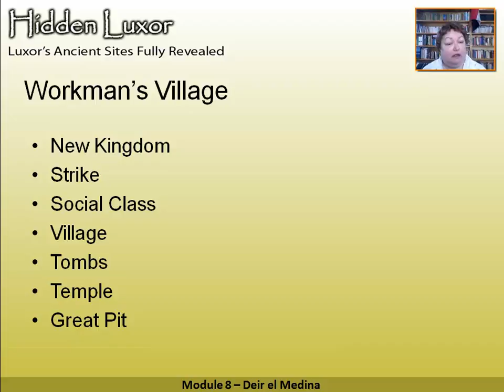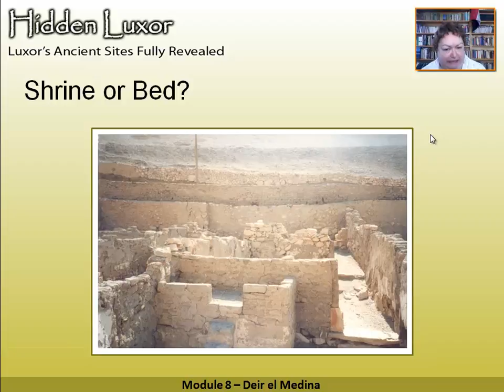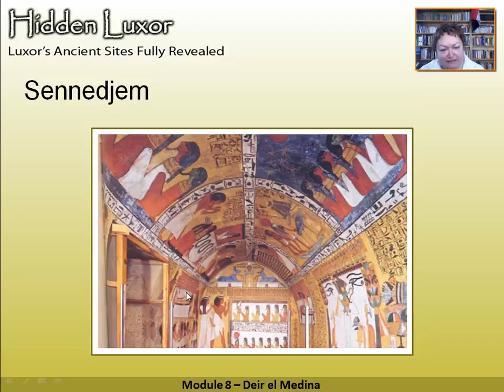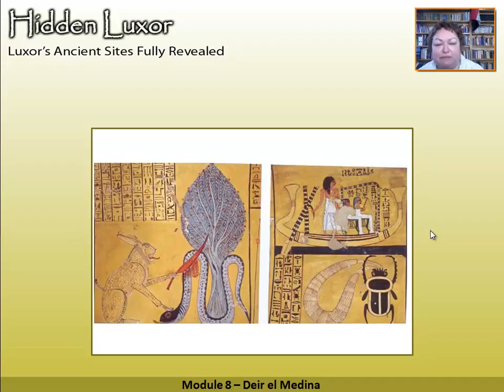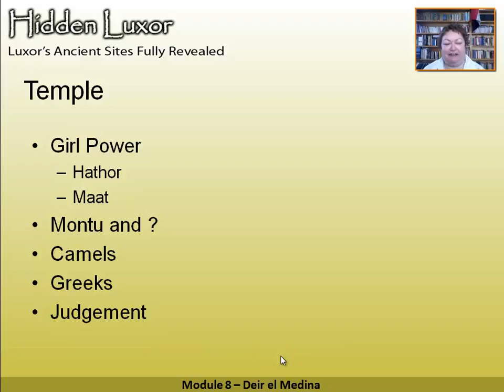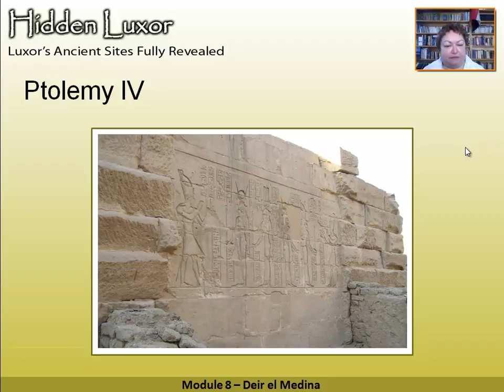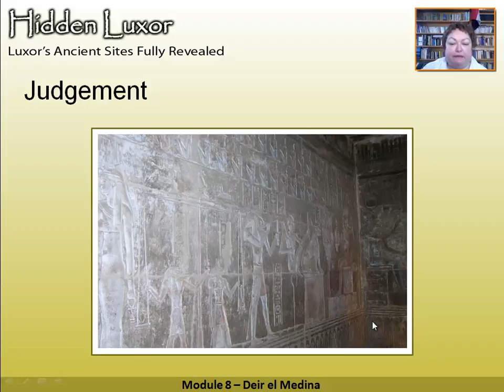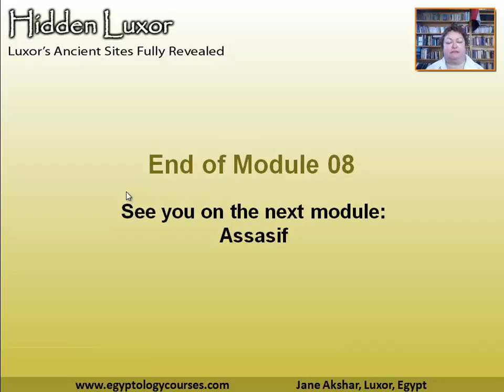Hidden Luxor - Deir el Medina Workman's Village: Module 8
Associated with Hidden Luxor the book this video series is aimed at the second time visitor to Luxor who wants to know what else they can see. The module covers New Kingdom
Strike
Social Class
Village
Tombs
Temple
Great Pit